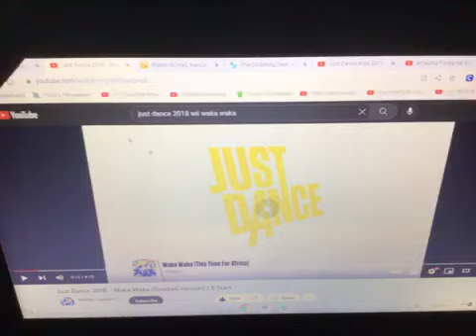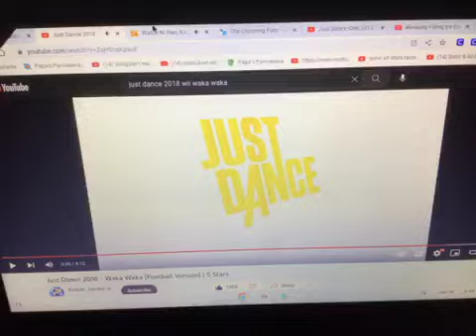Ni Hao Kai Lan Safari Pals Part 6